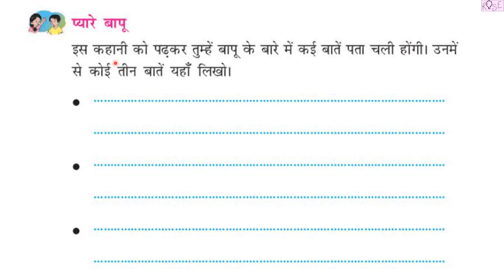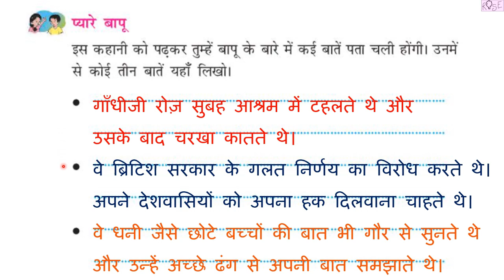Class 4 HINDI रिमझिम पाठ 9 | स्वतंत्रता की ओर | प्यारे बापू | पृष्ठ संख्या -74 | Rose Tree